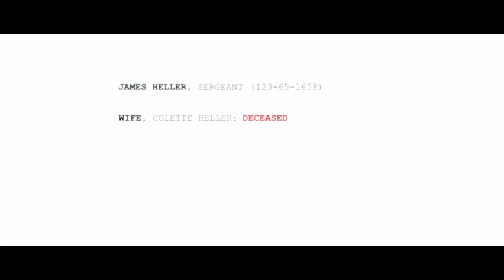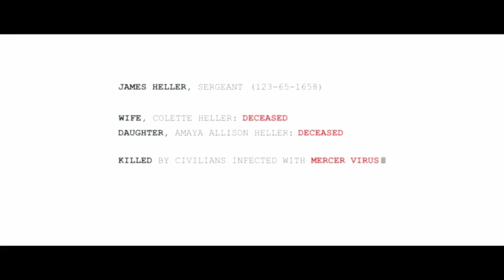Prototype 2 原型兵器2 Episode 1 重生